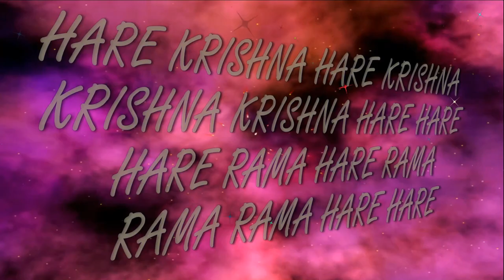21.10.2023 Darshan of Deities home altar ISKCON Dnipro Ukraine